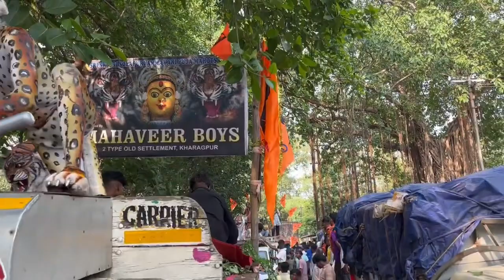Mahaveer Boy’s Old Settlement Kharagpur matapuja 2023